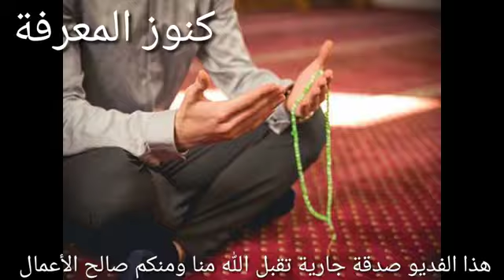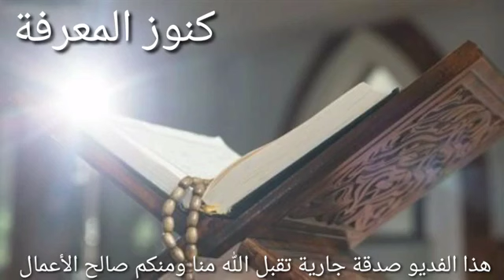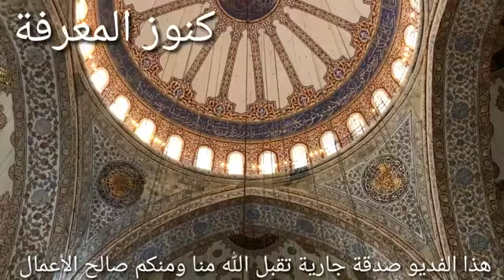أسرار مذهلة فى صلاة الفجر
خمس اسرار مذهلة فى صلاة الفجر
salwa seyam